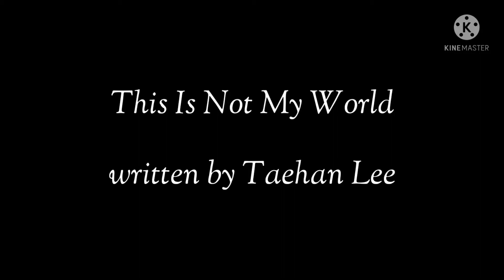Taehan Lee - This Is Not My World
This is a song I wrote in 2009 with questions about my life, my surroundins and my future.